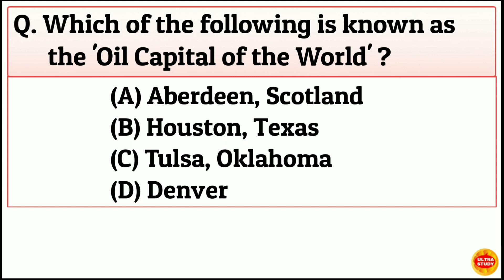Which of the following is known as the 'Oil Capital of the World' ?